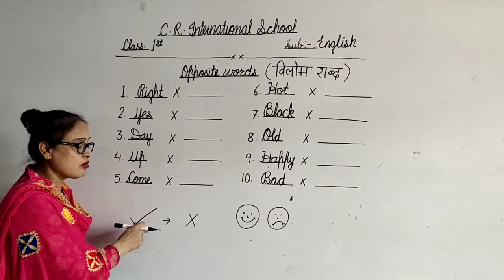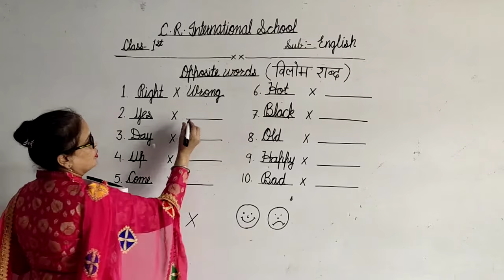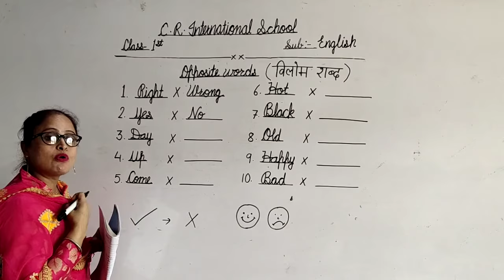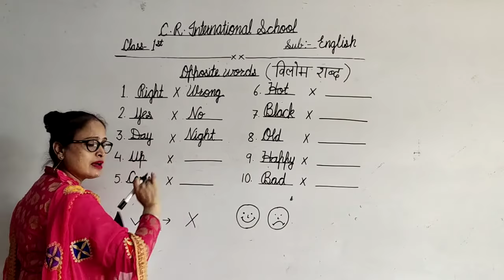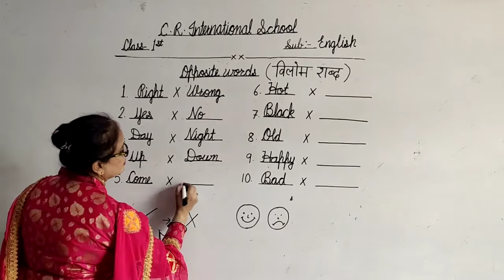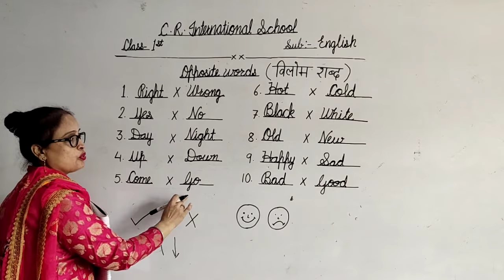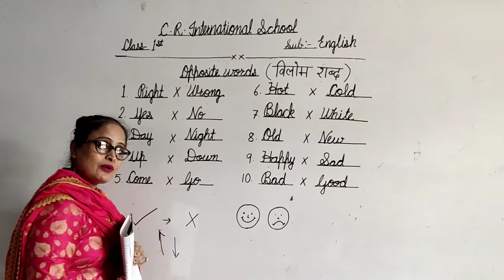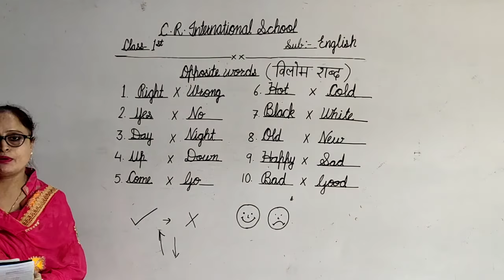C. R. I. School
Class-1 English ( Opposite words)